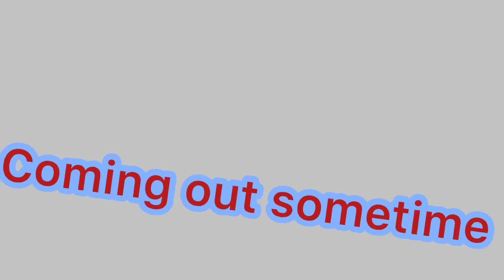Mario Vs Sonic Trailer!!!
Sonic Sonic and Mario the Plumber fight in a cold blooded battle

This project will be coming out sometime soon and i hope you enjoy it!

Sonic Unleashed - Werehog Fight theme Or something

Credit: The people I took SFX’s from

Mario is owned by NINTENDO

This isn’t for profit and i am bored